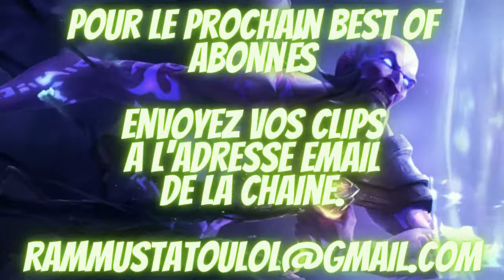Best Of abonné - PCC Hyzoz - Main Azir.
OK!

Planning disponible sur Instagram pour voir toutes les vidéos !
Jeu disponible sur PC et Mobile.

Logiciels utilisés :
VSDC / Canva / GravitDesigner / XboxGameBar.
Twitch prochainement : RammusTatou